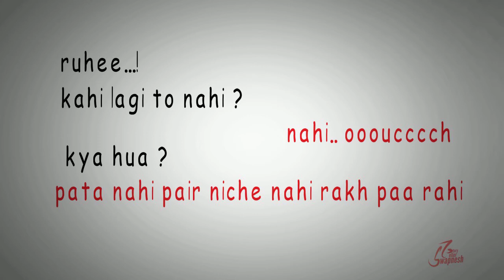S18E4: Bachpan Ka pyaar hindi 2021 • storytelling in hindi • by storyteller swapnesh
hey, guys, this is swapneswar barik. welcome you to this storytelling community. i make videos on love story. some are given by you and some are mine. if you want me to write your story contact me on instagram you will get the insta id at the end of the video. i am glad that you gave me a chance to entertain you. here i am putting the best effort to get smile on your face. you can appreciate me by joining the family. to join subscribe " storytelling: swapneswar barik". let us grow more stay connected by turning on the notification..